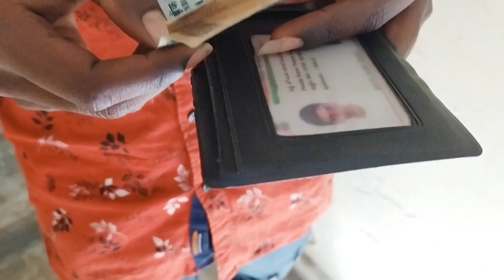The Bachelors || VIP Channel || Prince Tharun || Shashi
Thanks To all subscribers to reach our channel 1k mark please keep do support and we will give entertainment Pakka

Written & Directed by :

Prince Tharun

Staring :

Shashi Raju Tharun